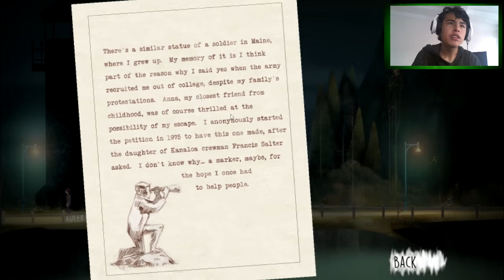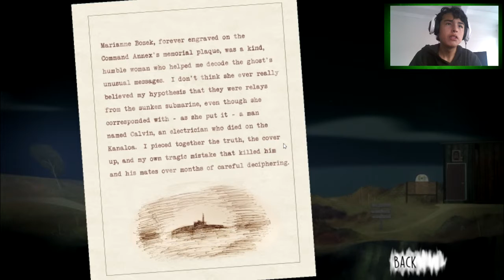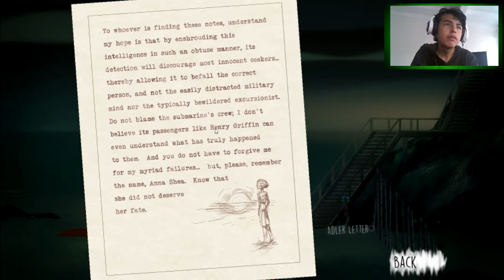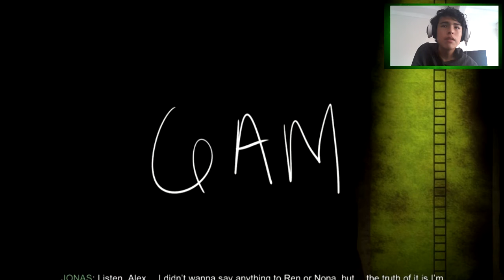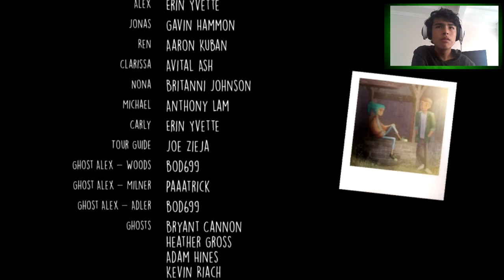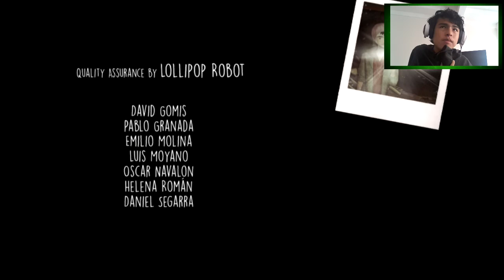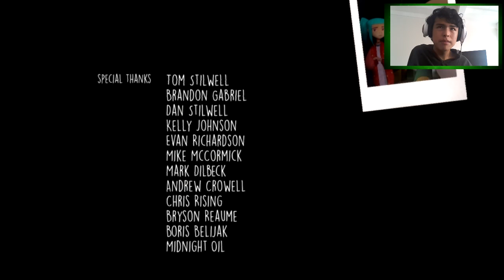[ Oxenfree ] - Mystery Adventure - FINAL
I Hope You Enjoyed Part 5 of Oxenfree
💛Snapchat   Gamerpercy
What is Oxenfree?
Oxenfree is a single player game that’s equal parts coming-of-age tale and supernatural thriller. You play as Alex, a bright, rebellious teenaged girl who brings her new stepbrother Jonas to an overnight party on a decommissioned military island. The festivities are framed by a dangerous sneak to a forbidden beach, celebrating with friends and navigating prickly situations with enemies. But the night takes a horrifying turn when you unwittingly open a ghostly rift spawned from the island’s cryptic past. How you deal with these events, your peers, and the ominous creatures you’ve unleashed is up to you.
The game sounds rad! I can’t wait to play it, but I was actually looking for the definition of “oxen-free.”
I try to replay the comments or thumbs up the comments (Showing that I've seen it already) :3